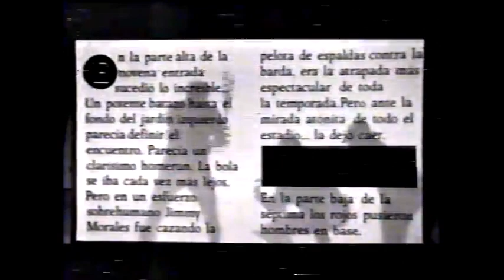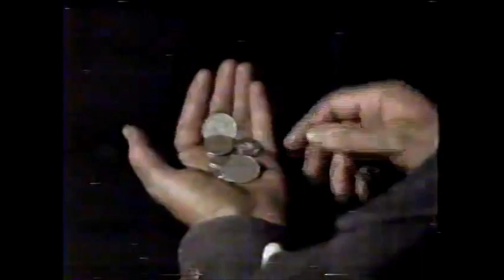CMLL TV (December 29th, 1995) (XEQ Feed)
(Taped at Arena Coliseo on December 22nd)
1) La Diabolica/La Infernal vs Guerrero Pulpula/Xochitl Hamada (12/22)
2) Arkángel de la Muerte/Astro Jr/Chicago Express vs Justiciero/Olímpico/Yoshihiro Tajiri
3) Dr. Wagner Jr/Emilio Charles Jr/Kahoz vs Dos Caras/Lizmark/Shocker